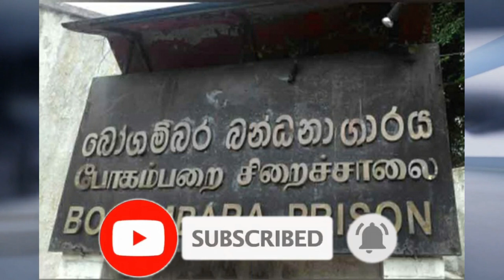Breaking News | This is a very special news that has just been reported | Bogambara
Video credits to topsbay

airport open
ගුවන්තොටුපොල
එයාපෝට්
sri lanka katunayake
maththala airport